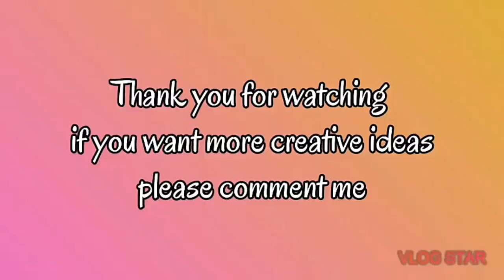Reuse of old pillow cases in a New way|| Payal's Creative corner